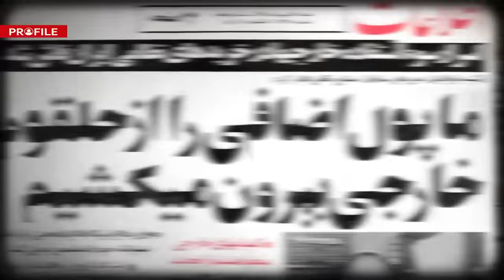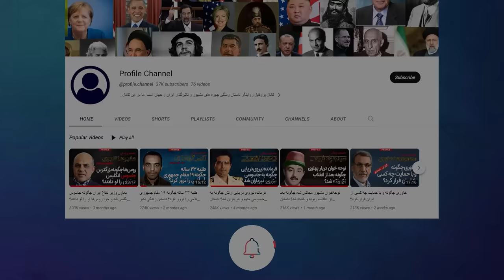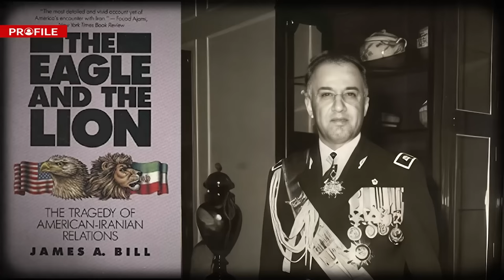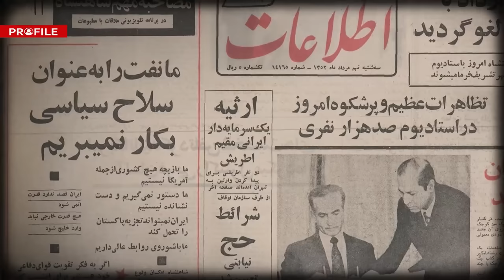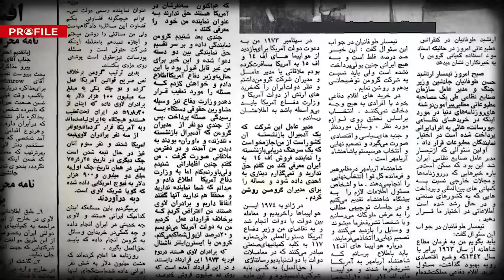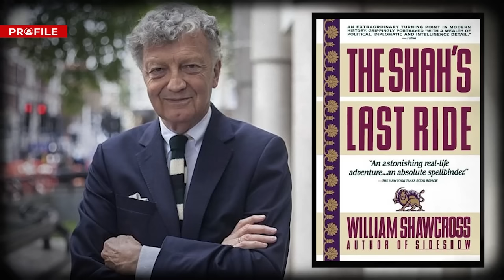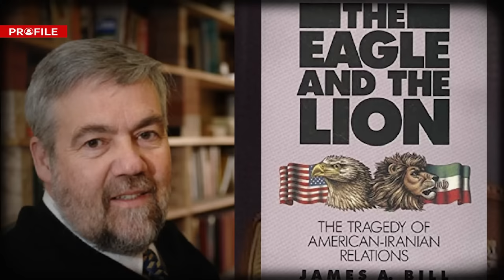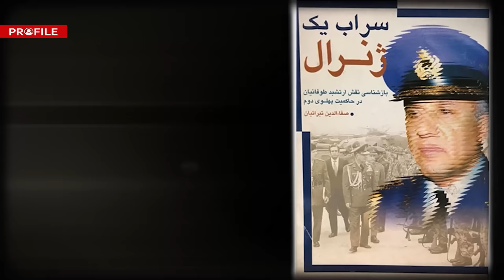محرم اسرار شاه چگونه از زندان انقلابیون گریخت؟ داستان زندگی ارتشبد حسن طوفانیان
این ویدیو داستان زندگی محرم اسرار نظامی آخرین شاه ایران است. ارتشبد حسن طوفانیان، ژنرال 4 ستاره ای که مسئول خریدهای نظامی ایران در یک دهه پایانی سلطنت محمدرضا شاه بود؛ سالهایی که با جهش قیمت نفت، عطش شاه ایران برای خریدهای سرسام آور نظامی افزایش یافته و ارتشبد طوفانیان به چهره ای مشهور در جهان مخصوصا در میان کمپانی های تسلیحاتی آمریکا تبدیل شده بود.
وقتی در سال 1355 کنگره آمریکا تحقیقات درباره پرداخت رشوه در قراردهای تسلیحاتی ایران و امریکا را منتشر کرد، زد و بندهای مالی میان اطرافیان شاه و شرکت هواپیماسازی گرومن آمریکا برملا شد. مدیرعامل نورثروب گرومن فاش کرد که در نامه ای به ارتشبد طوفانیان تضمین کرده در ازای خرید 80 فروند جنگنده اف 14، 28 میلیون دلار کمیسیون به طرف ایرانی پرداخت کند.
مطبوعات بین المللی که خریدهای گسترده نظامی ایران را با وسواس دنبال می کردند نوشتند که شرکتهای امریکایی، جنگنده های 20 میلیون دلاری را 30 میلیون دلار به ایران فروخته اند و واسطه های خرید ایرانی بین 8 تا 12 درصد در هر قرارداد پورسانت دریافت کرده اند. حتی قراردادهایی که دولت ایران بی واسطه آن را با طرف آمریکایی امضا کرده بود.
در سالهایی که ایران در برخی سالها نزدیک به ده میلیارد دلار خرید نظامی داشت، طوفانیان، ابوالفتح محوی، دوست نزدیک شاه و ارتشبد خاتمی شوهر خواهر شاه از جمله افرادی بودند که در بسیاری از این قراردها کمیسیون های کلان دریافت می کردند. کمیسیونهایی که شاه از ان اطلاع داشت و طوفانیان با هماهنگی شاه آن را دریافت می کرد.
منابع:
- کتاب «خاطرات ارتشبد طوفانیان»، گفتگو با پروژه تاریخ شفاهی دانشگاه هاروارد
- کتاب «سراب یک ژنرال» نوشته صفاالدین تبرائیان
- کتاب «شیر و عقاب» نوشته جیمز بیل
- کتاب «سقوط شاه»، نوشته فریدون هویدا
- مقاله «محرم اسرار نظامی شاه»، مجله الکترونیکی دوران
- کتاب «ظهور و سلطنت سقوط پهلوی»، خاطرات ارتشبد حسین فردوست